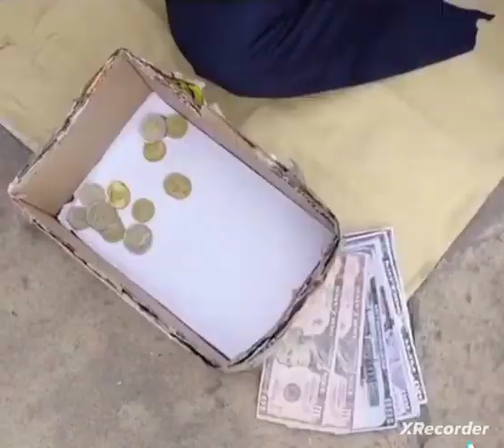ገንዘብ ለምን ገዢ ሆነ???#